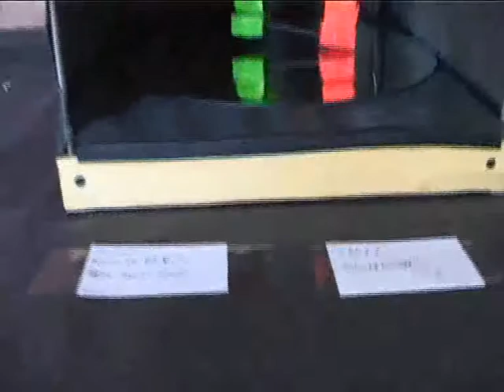¿Ilusión óptica?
Nicolás es estudiante de la Escuela Industrial y expuso un trabajo que hoy marca tendencia en la muestra desarrollada este jueves.